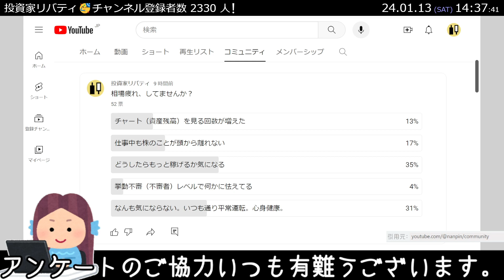相場疲れ、してませんか？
アンケート結果の報告です。
52 票
チャート（資産残高）を見る回数が増えた
13%
仕事中も株のことが頭から離れない
17%
どうしたらもっと稼げるか気になる
35%
挙動不審（不審者）レベルで何かに怯えてる
4%
なんも気にならない。いつも通り平常運転。心身健康。
31%
さて、
「騰がっても苦痛」
「下がっても苦痛」なのが相場でしょうか。
このバブル相場でもっとも投票されたのが
「どうしたらもっと稼げるか気になる」とのことでした。
さて、
これがどういうことか？というと
「この相場で、今からどうやったら上手く立ち回れるか？」
という思考回路だと思います。
焦燥感が透けて見える感じでしょうか。
こういう時は
「自分にとって、都合（耳障りが）がいい情報」しか
受け入れなくなりがちです。
現状、目に付く情報と言えば
「株をやらない奴はバカ」、というベクトルでしょうか。
賢明な投資家は靴磨きの動きが
「止まって見えます」
ドラゴンボールの世界観でしょうか。
私が買い煽り動画を出したのは去年の3月です。
今更
「買って！買って！買って！」とは
言わないし、思わないわけです。
「ゆうこりん」を「ホリエモン」がバカにするわけですが
争いは同レベルでしか起こらないわけです。。
どっちもどっちでしょうか。
どちらも無知のマス層に刺激的なワードで
インプレッションを稼ぐノイズ、でしょうか。
情報の発信には「文字（時間）制限」があり
「知ってるヒト」の思いが
「知らないヒト」に伝わることはあんましないわけです。
表面しか見てないと
言ってることの「本質」には辿り着きません。
「ゆうこりん」を「ホリエモン」も
「経験」してこその発言なわけです。
未経験の靴磨きが「あーだこーだ」勝敗を考えても
そこに「本質」も「解」もなく
あるのは不毛な論争（こじれ）と
無駄な時間の消費、でしょうか。
SNSは燃えるとカネを生むので
適当にいっちょかみしとけば
養分からカネが貰えるわけです。
現代の宗教なんでしょうか。。
類は友を呼ぶ、「引き寄せの法則」というものがあります。
投資家リバティchの周りには
「賢明な投資家さん」が集まって欲しいものです。
不幸中の幸い？が
次点で
「なんも気にならない。いつも通り平常運転。心身健康。」が
投票されていることです。
投資の値動きに（ストレスレベルで）ドキドキするようでは
それは「投機（ギャンブル）」であり
分不相応なトレードです。
こういう お猿さんたちがインデックスを前倒しで買っても
相場が下がると「売る（投げる）」わけです。
「本質」が分からないと無意味な行動をしがちです。
まぁ、
失敗は成功の母なわけで
生き残ってたら投資なんかは「クソ簡単なゴミゲーム」
だと思うようになるのでしょうか。
生き残って真面目にやってたら
勝手にフィールドは変わるのかと思います。
私もチャートは多く見るようになりましたが
歴史的な相場の生き証人となる為に
「後学」の為に眺めてます。
私は賢明な投資家なので
「今」は、もう「過去」です。
「未来」が、「今」です。
と、いうことで
私は
に一票、でしょうか。
今から晩御飯の買い物です＾＾
好きな時に、好きなものが食べられる。
これでじゅうぶん幸せです。
明日上がる株よりも
今晩の食事のほうが気になります（笑
私のムーブにご賛同いただける視聴者様も居て
それもまた幸せです。
「正解」「不正解」は結果論です。
そんなもん、決めつけても時間の無駄です。
今日の不正解は、明日の正解になるのが世の常です。
逆もしかり、
過去をほじくり返せば間違いも多いわけです。
足の引っ張り合いする洗脳側に翻弄されるより
これからをどう生きていくのか考えたほうが建設的です。
人生なんかはなるようにしかならないわけです。
この相場で浮かれない自分が、なんか好きです。
過去の自分が頑張ってくれたから平常でいられるわけです。
自分を嫌いになってしまうことは辛いことです。
美味しいもの食べて、自分も労わってあげましょう！
アンケートのご協力いつも有難うございます。
また観てね。